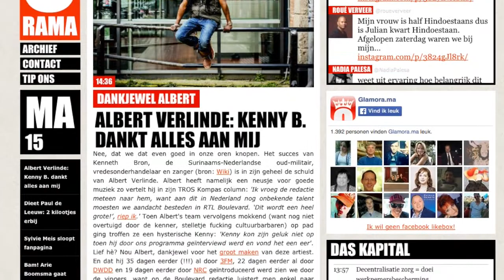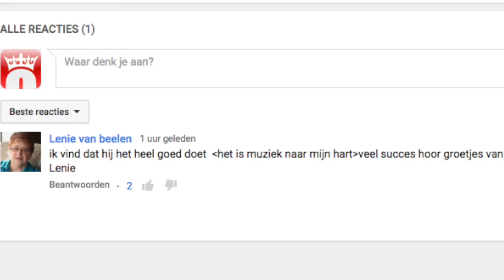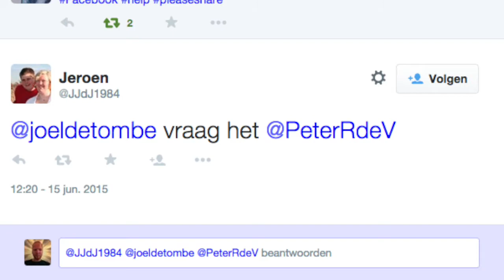Eindelijk. Jacques Herb gaat vloggen